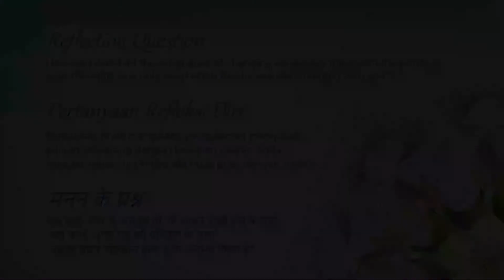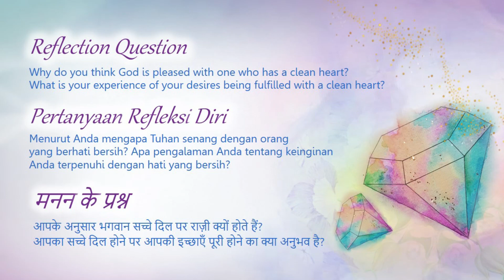19 August (Indonesian) - TC Daily Video